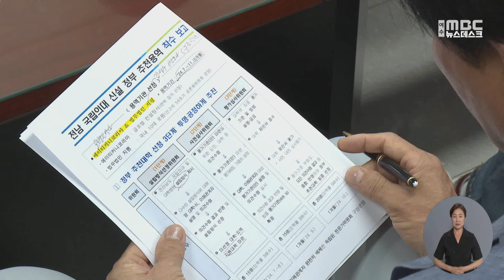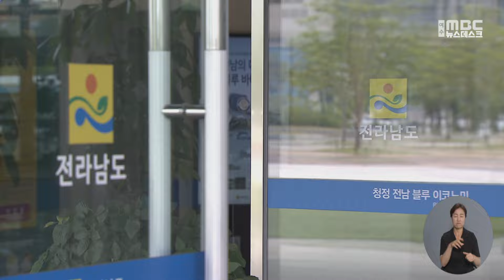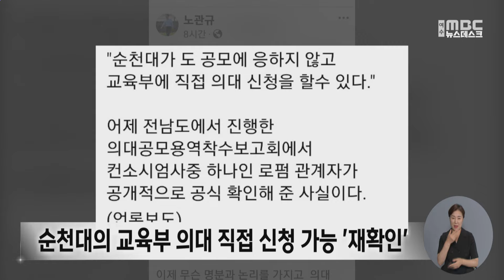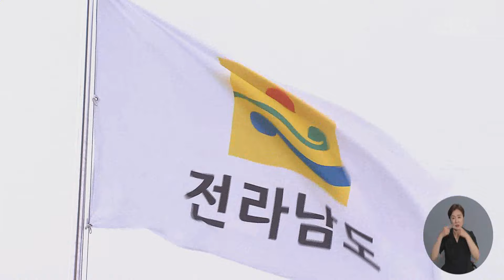전남도 의대 공모 불참해도 교육부 신청 '적법' -R(240709화/뉴스데스크)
전라남도가 의대 추천 대학 선정 공모를 위한 용역사를 최종 선정하고
본격적인 절차에 들어갔습니다.
그런데 이 용역의 컨소시엄에 참여한 법무법인 측이
전남권 의대 유치 희망 대학이용역에 참여하지 않고
교육부에 직접 의대 설립을 신청해도
적법하다는 취지로 발언해,

◀ END ▶

◀ 리포트 ▶
전남권 의대 추천 대학 선정을 위한 공모 용역 착수 보고회.

최근 용역사로 선정된
글글로벌 컨설팅사와 대형 로펌 컨소시엄은
오는 10월을 목표로
전남권 의대 추천 대학 선정을 위한
공모 방식과 방향에 대해 설명했습니다.

설립방식선정위원회 구성 등 3단계 절차를 거쳐
최대한 공정성에 중점을 둘 것이라고도

이 자리에서 컨소시엄에 참여한 법무법인 측은
전남동부권 지역 사회가 꾸준히 제기해왔던
전남도의 의대 공모와 관련한 문제점을
확인해 주는 발언을 해 주목을 받고 있습니다.

의대 설립 희망 대학이
용역에 참여하지 않아 추천을 받지 못하더라도
법적으로 교육부에 별도의 신청 기회를
박탈할 수 없다고 밝혔습니다.

결국 용역을 통한 정부 추천이
행정적 법적 구속력을 갖지 못 한다는 취지의 발언을 한 겁니다.

◀ INT ▶
"전남도가 이렇게 단일 대학으로 혹시 추천을 하게 되는 과정에서 거기서 제외됐다라는 결과가 발생한다고 해도 그 제외된 대학도 그냥 별도로 교육부에 신청을 할 수 있습니다."

다만, 의대 신설이나 입학 정원 증가 문제가
법률에 정해진 대로
절차에 의해 진행될 수 만은 없는 영역인 만큼
정무적 변동성도 존재한다고 덧붙였습니다.

◀ INT ▶
"의대 신설이나 입학 정원 증가 문제는 법률에 정해진 대로 절차와 순서에 따라 진행하면 되는 게 아니라는 우리가 30년 간 경험하지 않았습니까?"

전남동부권 지역 사회 내에서는 즉각 반응이
나왔습니다.

순천시 노관규 시장은 SNS를 통해
컨소시엄 사까지
"순천대가 도 공모에 응하지 않고
교육부에 직접 의대 신청을 할 수 있다"고
공개적으로 확인해 준 것이라며
의미를 부여했습니다.

또한, 순천대 측도
전남도가 주도하는 의대 공모에
참여할 의지가 없음을
다시한 번 확인하고
이제라도 전남도가 도민 혈세만 버리는
일방통행식 공모 절차를 멈추라고 직격했습니다

◀ INT ▶
"전남도가 10억 씩이나 들여서 그 일을 꼭 추진해야 하는 것인가 의문을 제기할 수 밖에 없고요. 지금이라도 법적 효력이 있도록 노력을 해야 한다고 생각합니다. 교육부에 넘기든지..."

"30년 만에 찾아온 전남권 의대 설립의 기회를
살려야 한다"는 빈약한 논리 만으로
전남 의대 추천 대학 선정을 위한
공모 절차를 강행하고 있는 전남도.

전남동부권의 냉소적 비판적 여론을 돌리기에는
행정적 법적 빈틈이 너무 커 보입니다.